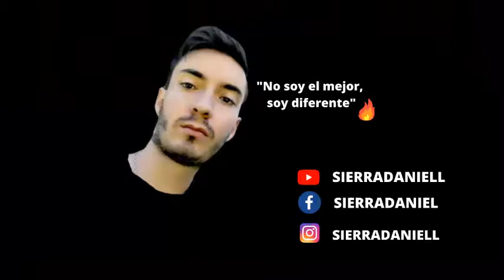GLÚTEOS GRANDES SIN PESAS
NO es necesario tener un gimnasio para poder sacar tus glúteos y volverlos grandes.Estos son excelentes ejercicios que solo con la ayuda de la MINI BANDA podrás conseguir este objetivo.
Te recomiendo entrenarlos de 3 a 4 veces x semana y tus resultados serán seguros🔥🔥

Realiza esta rutina con las repeticiones que dentro del video te ilustro.
Realizar 5 ó 6 series de este plan.

INSTAGRAM: 👉🏽@sierradaniell👉🏽 Allí puedes preguntarme todo acerca de las rutinas que voy subiendo. Dudas o inquietudes comentame aquí abajo o en el instagram 👍🏼👍🏼

.FUERTEEEEE.